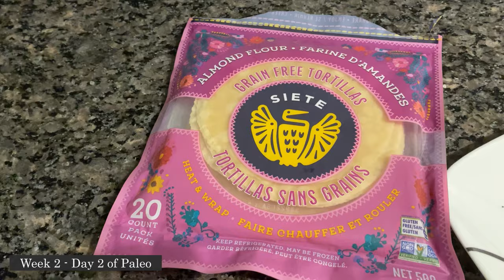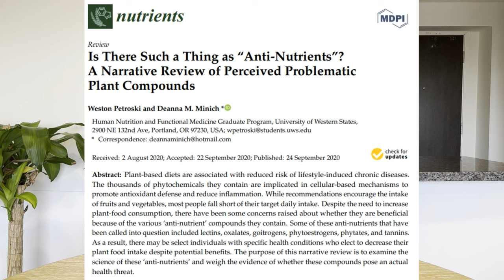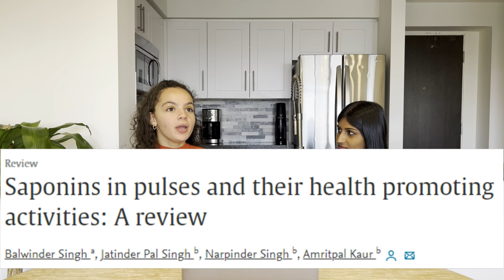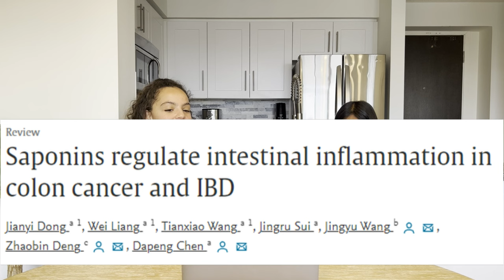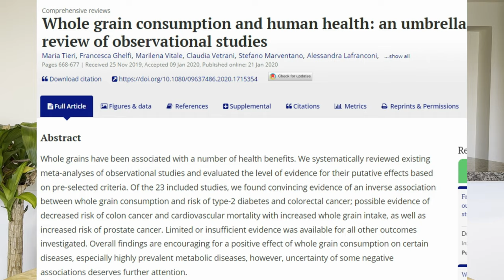No Potatoes, Bread, or Legumes | Is paleo really gut-friendly? | Anti-Nutrients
We've been deprived of our favourite carbs for the sake of paleo. Are potatoes, grains, and legumes filled with harmful antinutrients that are compromising gut health and increasing your risk for chronic disease? Watch the video to find out.

00:00 - How did week 2 of paleo go?
08:02 - What are antinutrients?
09:59 - Should you avoid legumes and grains?
20:16 - Is paleo truly gut-friendly?
26:07 - What will week 3 of paleo look like?
28:24 - Can you have a social life on the paleo diet?

REFERENCES
Langkilde, S., Mandimika, T., Schrøder, M., Meyer, O., Slob, W., Peijnenburg, A., & Poulsen, M. (2009). A 28-day repeat dose toxicity study of steroidal glycoalkaloids, α-solanine and α-chaconine in the Syrian Golden hamster. Food and Chemical Toxicology, 47(6), 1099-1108.
Gee, J. M., Wortley, G. M., Johnson, I. T., Price, K. R., Rutten, A. A. J. J. L., Houben, G. F., & Penninks, A. H. (1996). Effects of saponins and glycoalkaloids on the permeability and viability of mammalian intestinal cells and on the integrity of tissue preparations in vitro. Toxicology in vitro, 10(2), 117-128.
Mensinga, T. T., Sips, A. J., Rompelberg, C. J., van Twillert, K., Meulenbelt, J., van den Top, H. J., & van Egmond, H. P. (2005). Potato glycoalkaloids and adverse effects in humans: an ascending dose study. Regulatory toxicology and pharmacology, 41(1), 66-72.
Dong, J., Liang, W., Wang, T., Sui, J., Wang, J., Deng, Z., & Chen, D. (2019). Saponins regulate intestinal inflammation in colon cancer and IBD. Pharmacological Research, 144, 66-72.
Rao, A. V., & Sung, M. K. (1995). Saponins as anticarcinogens. The Journal of nutrition, 125(suppl_3), 717S-724S.
Hasdai, A., & Liener, I. E. (1983). Growth, digestibility and enzymatic activities in the pancreas and intestines of hamsters fed raw and heated soy flour. The Journal of Nutrition, 113(3), 662-668.
Alatorre-Cruz, J. M., Pita-López, W., López-Reyes, R. G., Ferriz-Martínez, R. A., Cervantes-Jiménez, R., Carrillo, M. D. J. G., ... & García-Gasca, T. (2018). Effects of intragastrically-administered Tepary bean lectins on digestive and immune organs: Preclinical evaluation. Toxicology reports, 5, 56-64.
Linderoth, A., Prykhod'ko, O., Ahrén, B., Fåk, F., Pierzynowski, S. G., & Weström, B. R. (2006). Binding and the effect of the red kidney bean lectin, phytohaemagglutinin, in the gastrointestinal tract of suckling rats. British Journal of Nutrition, 95(1), 105-115.
Banwell, J. G., Boldt, D. H., Meyers, J., & Weber Jr, F. L. (1983). Phytohemagglutinin derived from red kidney bean (Phaseolus vulgaris): a cause for intestinal malabsorption associated with bacterial overgrowth in the rat. Gastroenterology, 84(3), 506-515.
Petroski, W., & Minich, D. M. (2020). Is there such a thing as “anti-nutrients”? A narrative review of perceived problematic plant compounds. Nutrients, 12(10), 2929.
Schlemmer U, Frølich W, Prieto RM, Grases F. Phytate in foods and significance for humans: food sources, intake, processing, bioavailability, protective role and analysis. Mol Nutr Food Res. 2009 Sep;53 Suppl 2:S330-75.
Bloot, A. P. M., Kalschne, D. L., Amaral, J. A. S., Baraldi, I. J., & Canan, C. (2021). A review of phytic acid sources, obtention, and applications. Food Reviews International, 1-20.
Kumar, V., Sinha, A. K., Makkar, H. P., & Becker, K. (2010). Dietary roles of phytate and phytase in human nutrition: A review. Food chemistry, 120(4), 945-959.
Lee, S. H., Shinde, P. L., Choi, J. Y., Kwon, I. K., Lee, J. K., Pak, S. I., ... & Chae, B. J. (2010). Effects of tannic acid supplementation on growth performance, blood hematology, iron status and faecal microflora in weanling pigs. Livestock Science, 131(2-3), 281-286.
Chung, K. T., Wong, T. Y., Wei, C. I., Huang, Y. W., & Lin, Y. (1998). Tannins and human health: a review. Critical reviews in food science and nutrition, 38(6), 421-464.
Delimont, N. M., Fiorentino, N. M., Kimmel, K. A., Haub, M. D., Rosenkranz, S. K., & Lindshield, B. L. (2017). Long-term dose-response condensed tannin supplementation does not affect iron status or bioavailability. Current developments in nutrition, 1(10), e001081.
Serrano, J., Puupponen-Pimiä, R., Dauer, A., Aura, A.M. & Saura-Calixto, F. (2009). Tannins: current knowledge of food sources, intake, bioavailability and biological effects. Molecular Nutrition & Food Research, 53(S2), 310–329.
Speer, H., D’Cunha, N. M., Botek, M., McKune, A. J., Sergi, D., Georgousopoulou, E., ... & Naumovski, N. (2019). The effects of dietary polyphenols on circulating cardiovascular disease biomarkers and iron status: a systematic review. Nutrition and metabolic insights, 12, 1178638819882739.
Gómez-Zorita, S., González-Arceo, M., Fernández-Quintela, A., Eseberri, I., Trepiana, J., & Portillo, M. P. (2020). Scientific evidence supporting the beneficial effects of isoflavones on human health. Nutrients, 12(12), 3853.